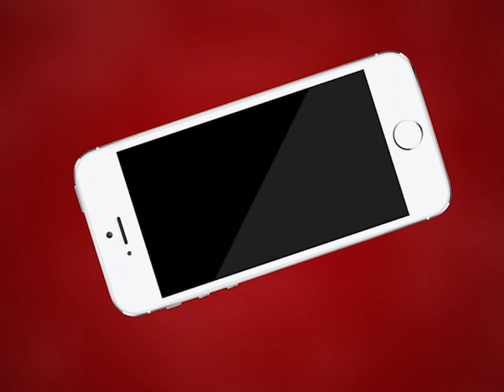Ajmer | रीजन प्राइवेट बस ओनर्स एसोसिएशन ने आरटीओ कार्यालय के बाहर जताया विरोध | MTTV INDIA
अजमेर रीजन प्राइवेट बस ओनर्स एसोसिएशन ने आरटीओ कार्यालय के बाहर जताया विरोध
लॉक डाउन के चलते बस संचालकों को पड़ रही है दोहरी मार
चालको ने कहा-जब संचालन नहीं हो रहा है तो किस बात का दिया जाए टैक्स
बस के भौतिक सत्यापन के लिए व्यापारी बसे लेकर पहुंचे आरटीओ कार्यालय
पदाधिकारियों ने आरटीओ ऑफिस के अधिकारियों को परिवहन मंत्री प्रताप सिंह खाचरियावास के नाम सौंपा ज्ञापन